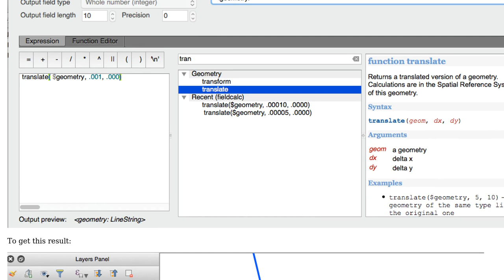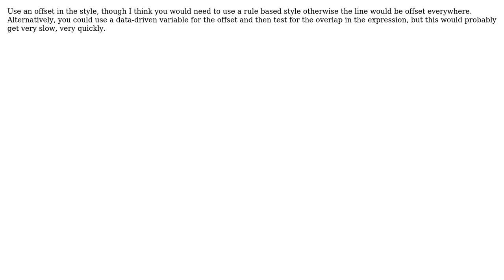GIS: QGIS - Rendering of two overlapping attributes of one line feature (2 Solutions!!)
GIS: QGIS - Rendering of two overlapping attributes of one line feature

With thanks & praise to God, and with thanks to the many people who have made this project possible! | Content (except music & images) licensed under CC BY-SA | Music | Images & others | With thanks to user the_darkside user Phil user George of all trades and the Stack Exchange Network Trademarks are property of their respective owners. You are responsible for your own actions.